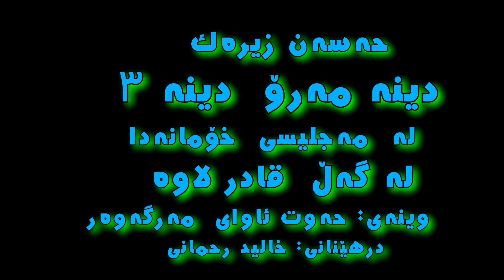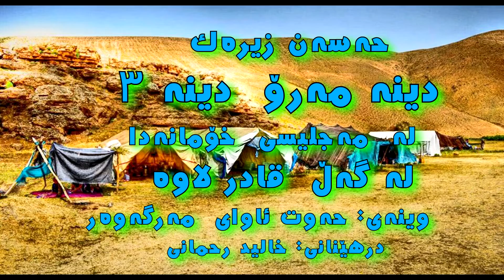حه‌سه‌ن زیره‌ک - دینێ مه‌رۆ دینێ ۳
چه‌ند ده‌ستێک له‌ کاردان که‌ نێو و ده‌نگ و گۆرانیه‌کانی حه‌سه‌ن زیره‌ک به‌ گۆرن
بۆ پاراستنی نێو، ده‌نگ و گۆرانیه‌کانی حه‌سه‌ن زیره‌ک ناچار بوم دووباره‌ ده‌نگ و نێوی  کۆرانێه‌که‌ چاک بکه‌مه‌وه‌